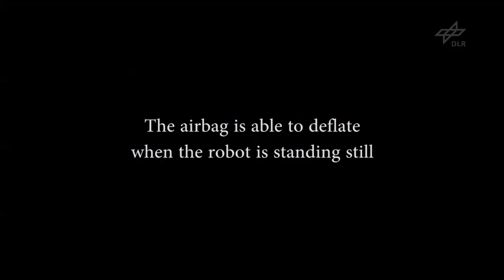End-Effector Airbags to Accelerate Human-Robot Collaboration in Industrial Scenarios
In this video we present a new safety module for robots to ensure safety for different tools in collaborative tasks. This module, filled with air pressure during the robot motion, covers mounted tools and carried workpieces. In case of a non or very slow moving robot, the safety module is able to pull back and the tool is uncovered. In our experiments we found out that we can increase the velocity up to 1 m/s with a common industrial sharp edged gripper while satisfying the requirements of the ISO/TS 15066 and retain the full functionality of the tool.